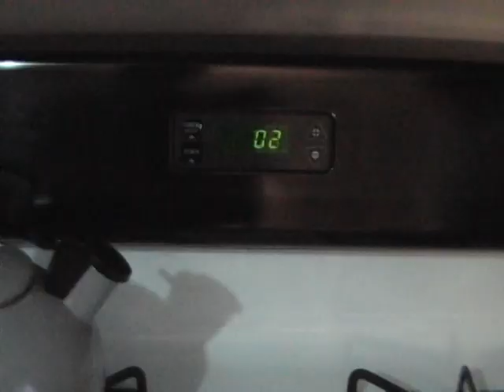Christmas Cookies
It's almost Christmas and what the perfect way than to celebrate with christmas cookies!?